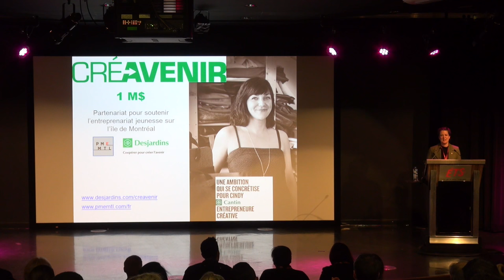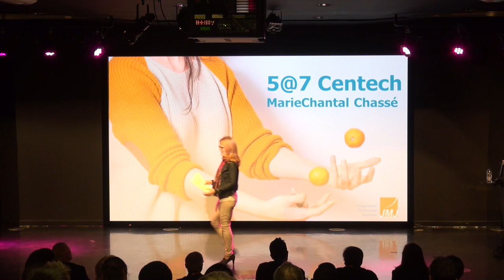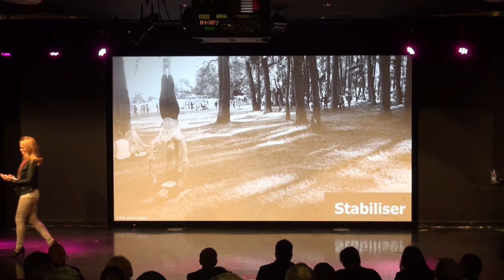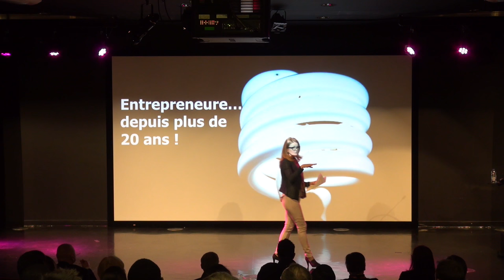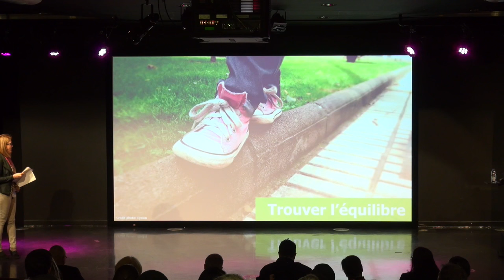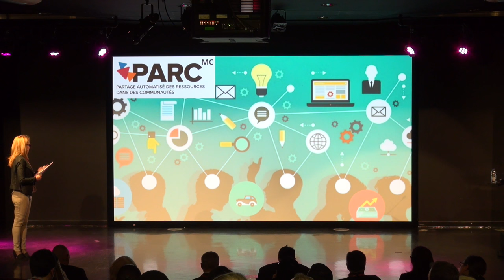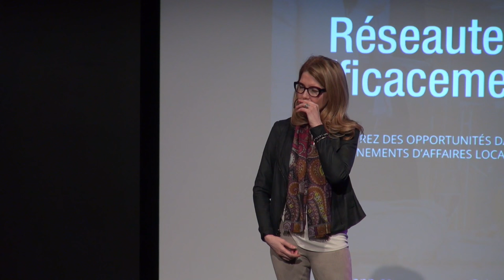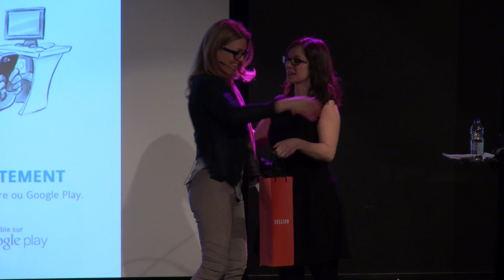5@7 Centech présenté par Desjardins | MarieChantal Chassé JMJ Aeronautique | conférence intégrale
Le 5@7 Centech présenté par Desjardins s’adresse aux entrepreneurs, aux professionnels de divers horizons (génie, marketing, administration, droit, comptabilité, etc.) ainsi qu’aux diplômés et étudiants universitaires (ÉTS, McGill, UQAM, Concordia, etc.). Il s’agit d’une belle occasion pour rencontrer des experts de tous les milieux, échanger sur votre projet d’entreprise et créer des maillages en vous laissant inspirer par le parcours d’un expert chevronné.

Détentrice d’un diplôme en Génie des matériaux avec spécialisation en Innovation Technologique et Entrepreneuriat, cette passionnée travaille d'abord chez IBM puis chez Alcan. En y initiant des  projets d’amélioration continue, elle démontre son esprit entrepreneurial et est déjà porteuse de projets mobilisants. « C’est mon esprit fondamental d’ingénieure qui me pousse constamment à questionner l’état actuel des choses et à oser changer le statu quo. En appliquant ce que j'appelle ma règle de 3 : Observer, Systématiser, Innover,  j'ai réalisé que nous pouvions viser haut et atteindre nos objectifs, quelles que soient les circonstances. ».
À 30 ans, MarieChantal a l’opportunité d’être coactionnaire d'une entreprise d’impartition de ressources techniques dans le domaine aéronautique. Suite aux turbulences de 9/11, elle fonde alors JMJ Aéronautique au Canada et acquiert la totalité de la division américaine.